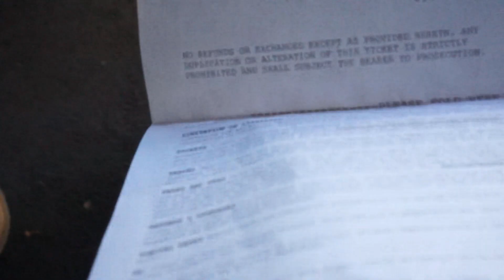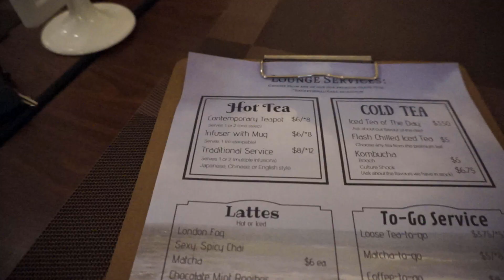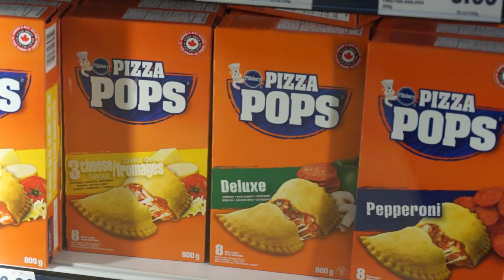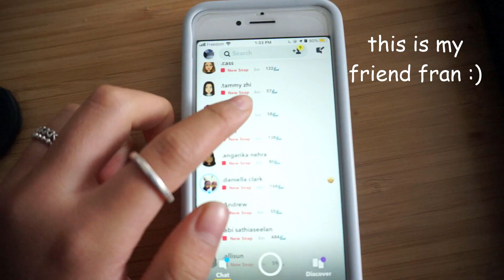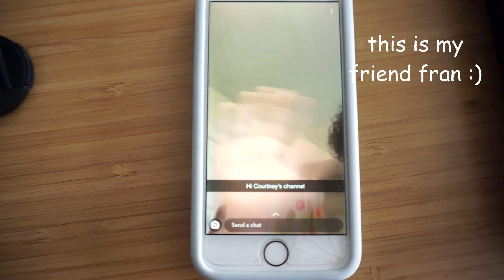i took a bus to london by myself... | vlogs w/ court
i want a dog.